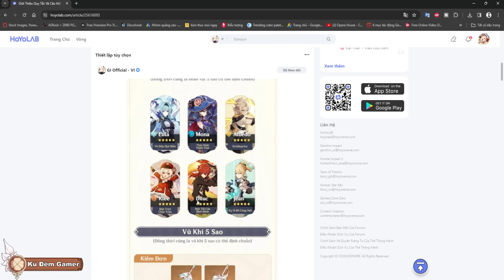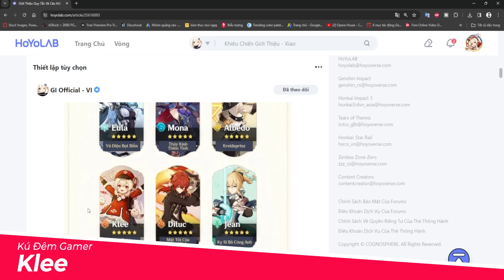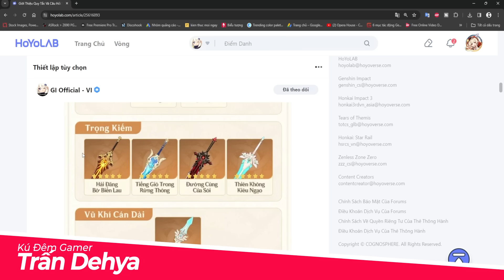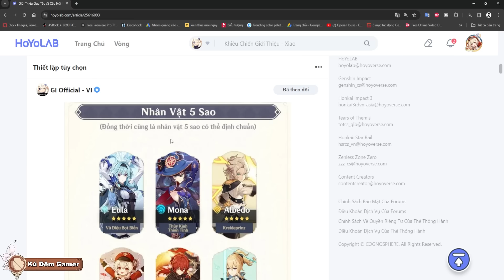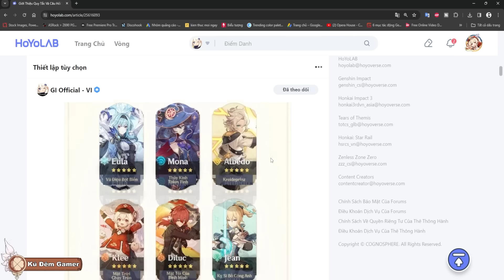Tại Sao Các Bạn Không Nên Quay Banner Mới Này Trong Phiên Bản 4.5, Sử Ký Cầu Nguyện Ko Dành Cho F2P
Quá trình mình tạo nên video như sau:

- Dưới đây là cấu hình Pc của mình đang dùng trải nghiệm con Genshin Impact này:
+ Chipset: Core i5 12600K
+ Mainboard: ASROCK Z690 PG RIPTIDE
+ Ram: 64GB
+ Card: RTX 3070 8GB
+ Màn Dell Ultrasharp
+ Màn phụ Acer
Cám ơn các bạn đã xem video "Tại Sao Các Bạn Không Nên Quay Banner Mới Này Trong Phiên Bản 4.5, Sử Ký Cầu Nguyện Ko Dành Cho F2P". Giờ thì xin chào và hẹn gặp lại